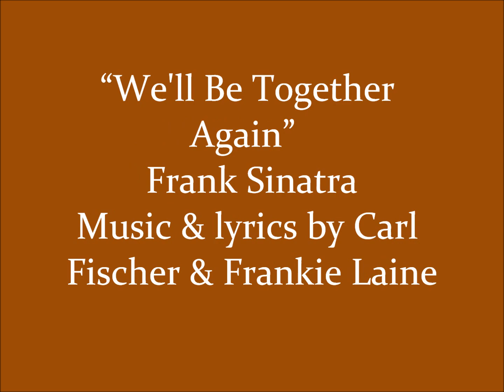Frank Sinatra "We'll Be Together Again"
Considered by many to be Frank Sinatra's finest album, Songs For Swingin' Lovers! was released by Capitol Records in March 1956.